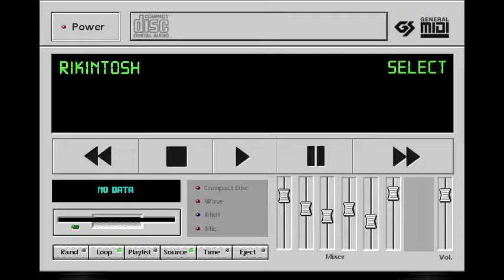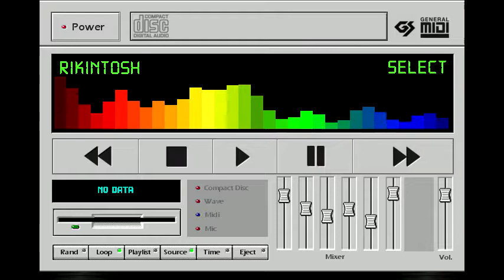Time Select - Musica sem copyright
Para usar em jogos, intros, etc...